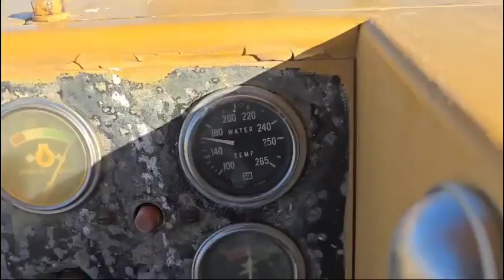CATERPILLAR D4E For Sale